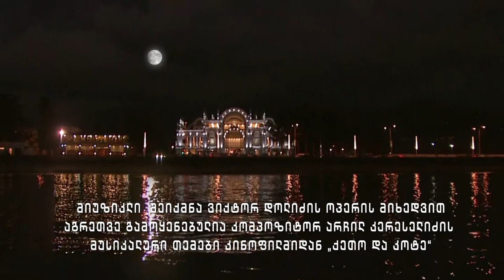Keto & Kote - Musical Act two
Keto and Kote (Georgian: ქეთო და კოტე, Keto da kote) is a comic musical in two acts, by the Georgian composer Victor Dolidze. The new version of the musical was staged in Batuni in 2011
Music producer - Nikoloz Rachveli
Featuring:
Georgian Pholarmonic Orchestra
Sifia Nidzharadze, Niko Beridze, nani Bregvadze, Nino Katamadze, Paata Burchuladze, Lado Ataneli, Nino Ananiashvili, Stephane Mgebrishvili, Archil Sologashvili, Eka Kakhiani and others.
Staged by David Dioashvili
Directed by David Gersamia